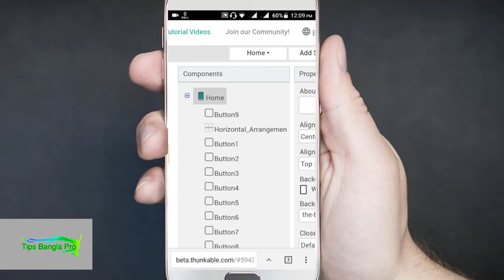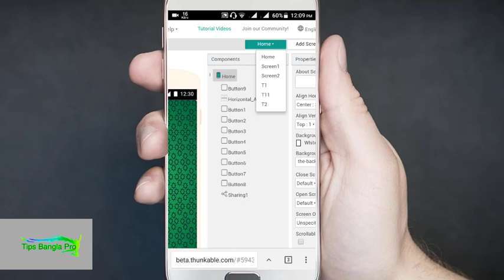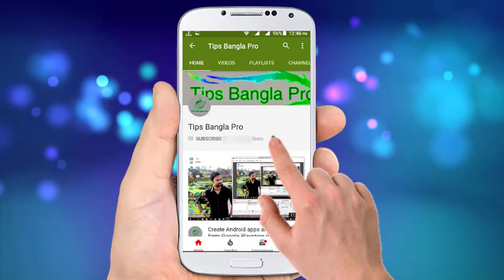How to use thunkable in mobile phone by tips bangla pro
How to use thunkable in mobile phone

Thunkable bangla tutorial (part 6) Add Login/Signup Screen To Your Android app by  tips bangla pro

About This Video - In This Video i describe About Thunkable App Invetor .Thunkable is simple and fast for first-time app builders, but powerful enough to support your most ambitious apps.Build your own apps.
Coding is hard. So we designed a platform where anyone can build apps, without having to code Thought Thunkable App. Now You Can Build You app In Just Few Minutes. This Is Thunkable Beginner Tutorial In Hindi. Build Your Own First App . How to Use Thunkable App. Easy Steps And No coding. Make Easy Money With Thunkable,Admob,Firebase,Adsense,Ad unit id And Google Playstore,

1. Banner ads Not Showing Problem solved

2. How to placed Banner ads, interstitial ads

3. Banned ad Not Found error issue

4. How to create earning app Points system refer app

In This Series i teach You How To make Free Earning,Jokes,Gaming,Chating,,,simple Types oF Apps. Its Very Easy to Build App For Your Android Device. So let's Start Make Your Owen Free Android App and Make Money.